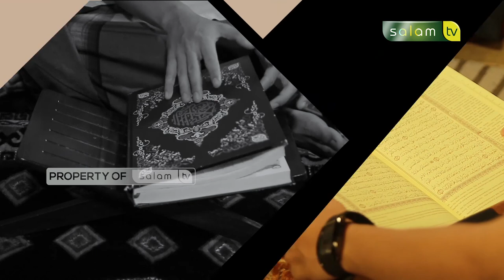Ciri - Ciri Takwa Bag 2 - Ustadz Indra Zulkhairi, S.Pd.I - Tazkiyatun Nufus Part 1 - Salam TV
BANK MUAMALAT